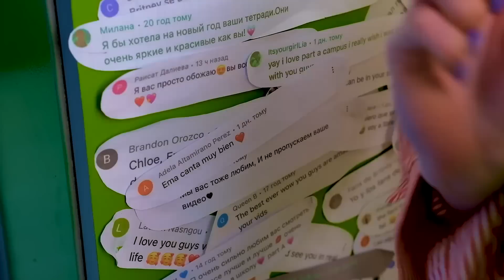¡NOS INTERCAMBIAMOS DE CUERPOS! EPISODIO ESPECIAL!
¡Feliz visualización!💗